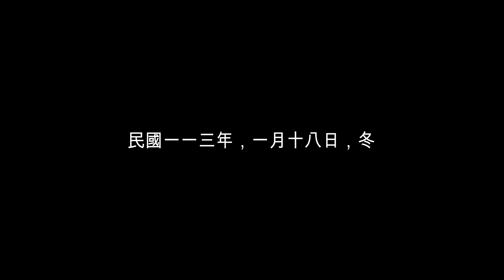去台湾走走吧！Jan 2024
Quick getaway with Missus...